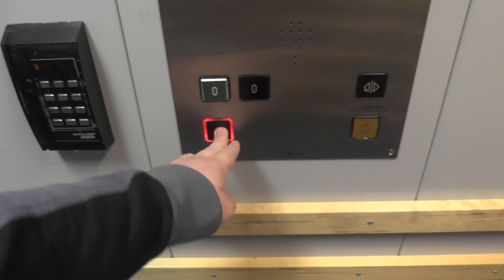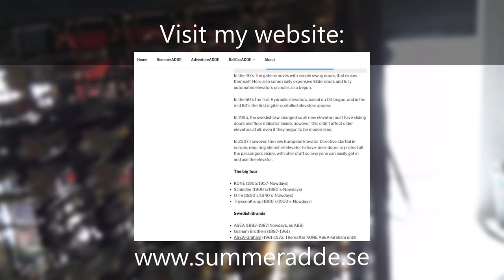Locked! ITK Hydraulic Elevator @ Repslagargatan 12, Stockholm, Sweden!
ELEVATOR INFORMATION!
No ride sinice the only other floor is locked!

Manufacturer/Tillverkare: I.T.K AB
Capacity/Maxvikt: 1000Kg - 12 Persons
Floors/Antal våningar: 2 = (-1) 0

Location/Adress: Repslagargatan 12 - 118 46 Stockholm, Sweden!